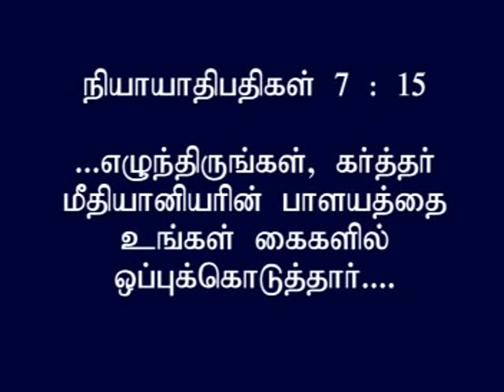Deliverance Worship in Palliyadi | Part II | Apostle Sadhu Sobitharaj | Apostolic Trinity Ministries